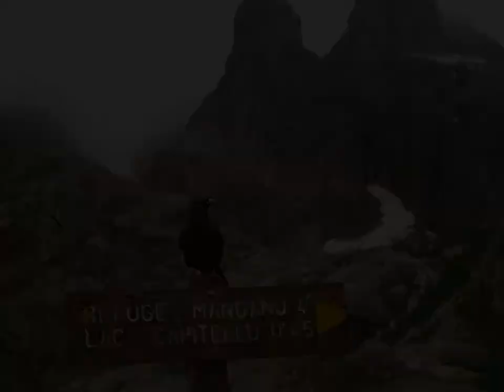Korsyka 2010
czerwiec 2010